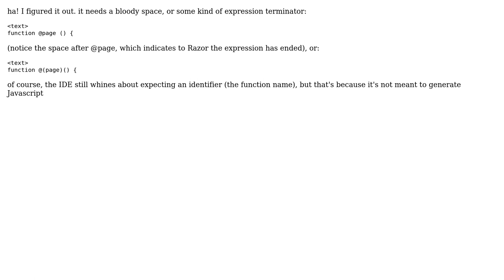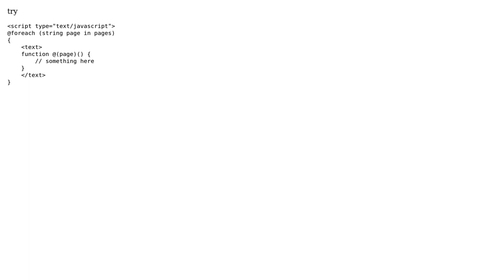'x' is a 'variable' but is used like a 'method' (2 Solutions!!)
'x' is a 'variable' but is used like a 'method'

With thanks & praise to God, and with thanks to the many people who have made this project possible! You are responsible for your own actions.